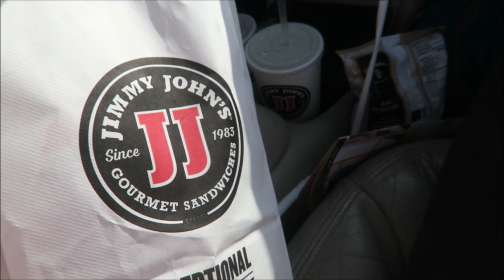Telling You A Secret!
We had such a busy weekend! My sister had her bridal shower & we went to the cabin! Myah started swimming lessons this morning and had so much fun!